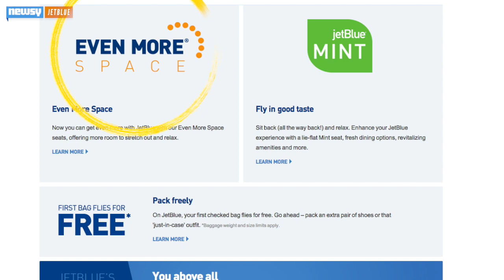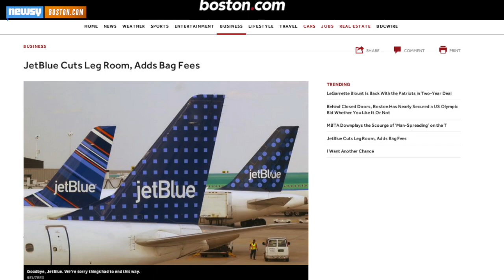Fliers, Media React to JetBlue's Upcoming Fees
JetBlue follows other U.S. airlines into the realm of baggage fees and less legroom, the company announced Wednesday.